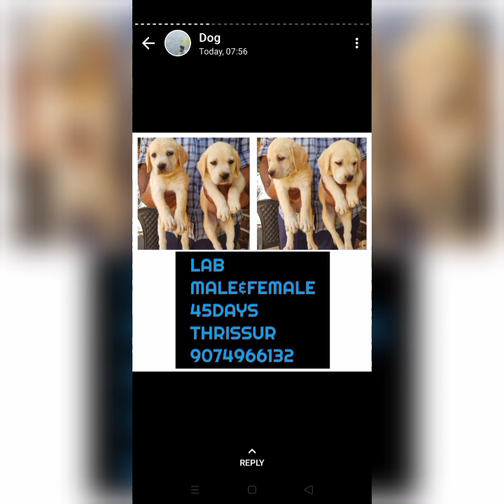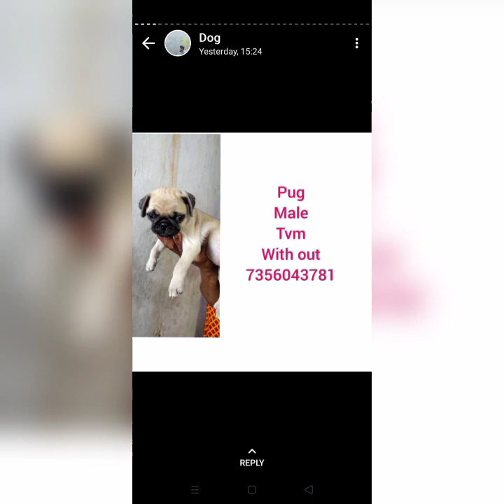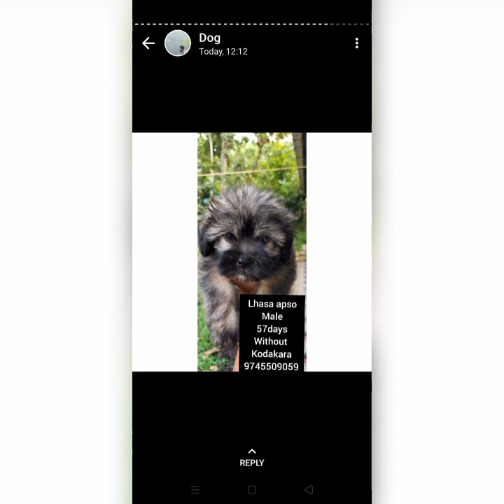5000 മുതൽ Labrador Rottweiler Pomeranian husky beagle boxer dogsale dogsaleinkerala dog